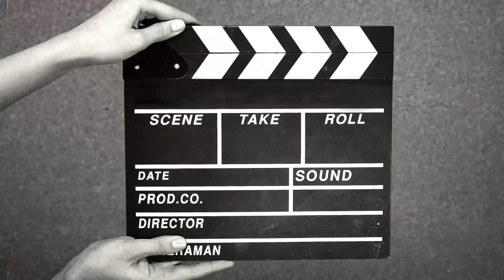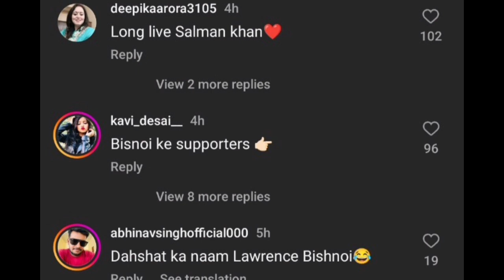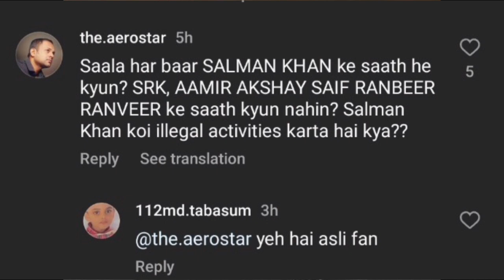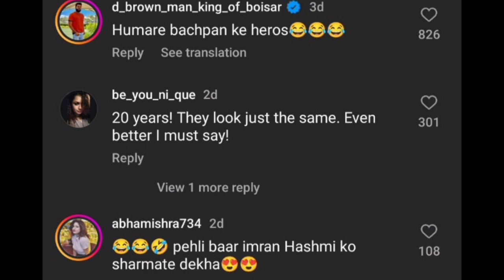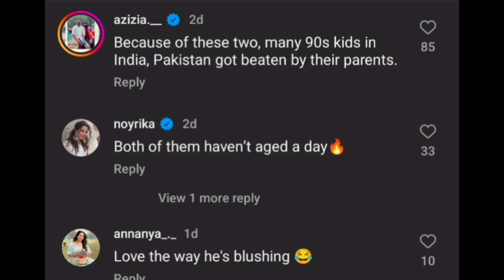Full Story..Gunshots Fired Outside Salman Khan House..Public Reactions || Emraan & Mallika Reunion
HI

Full Story..Gunshots Fired At Salman Khan House
Emraan & Mallika Reunion..Public Reactions
Bollywood Gupshup

Thanks

God Bless